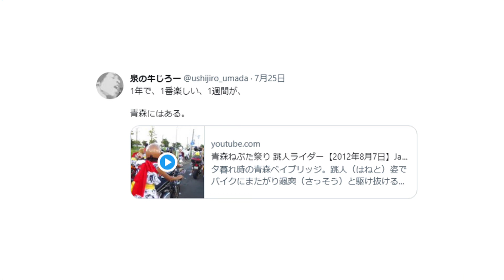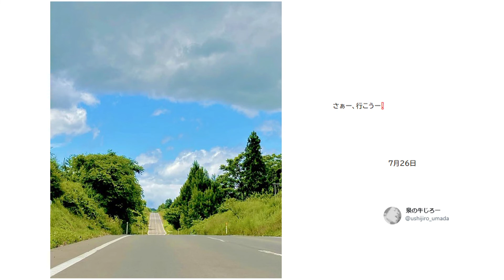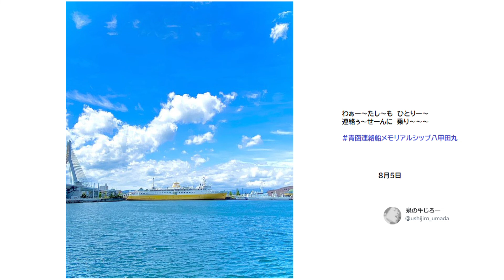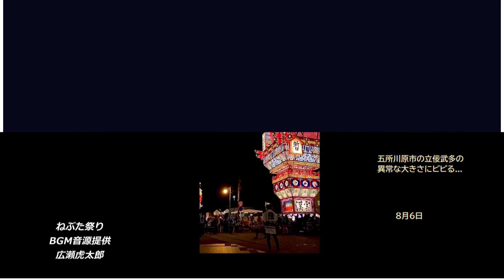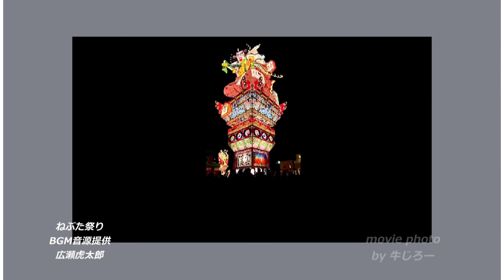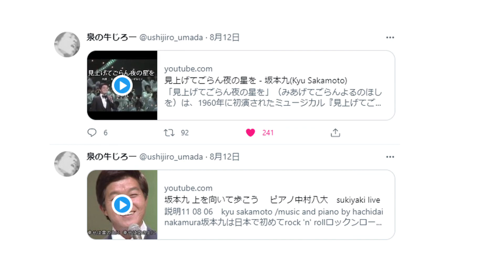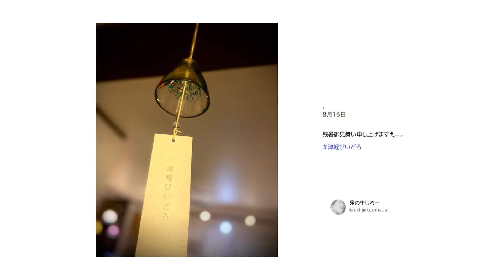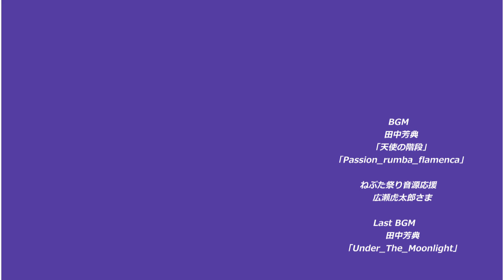北日本豪雨・災害復旧晴天祈願ねぶた祭牛じろー写真詩帖OvercomeⅢラストの２「祭り篇」BGM田中芳典さま「天使の階段」他楽曲２曲とBGMねぶた祭広瀬虎太郎さま応援音源感謝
北日本本日晴天ありがたくOvercomeⅢ-2 最後フルレスタ復旧晴天祈願の祭り篇となりました。
今回はねぶた祭音源を広瀬虎太郎さまにお借りしています。有難うございます。尚、最初と最後の楽曲は田中芳典さまの名曲、有難うございます。

★ねぶた祭音源　広瀬虎太郎さま　「AMB_002_Nebuta」
★田中さま楽曲「天使の階段」「Passion_rumba_flamenca」「Under_The_Moonlight」

おわび：動画導入時のPCの汚れとメモが表面に数か所、PC熱暴走気味でエンコードし直しができなかったので、お見苦しい箇所そのままでm(__)m